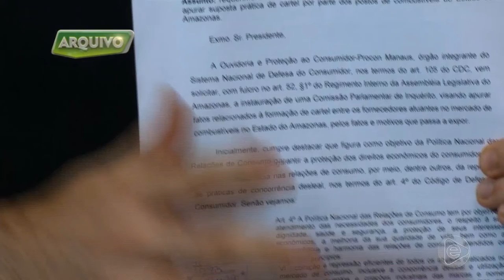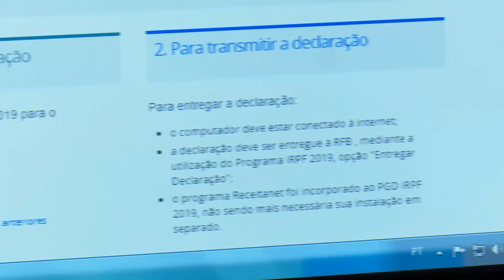02º BLOCO JORNAL 27 03 2019